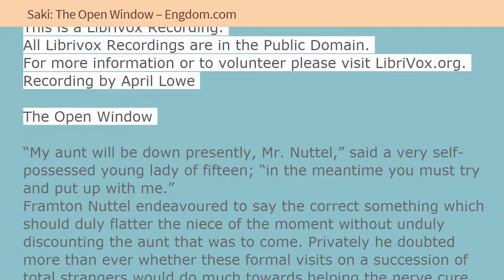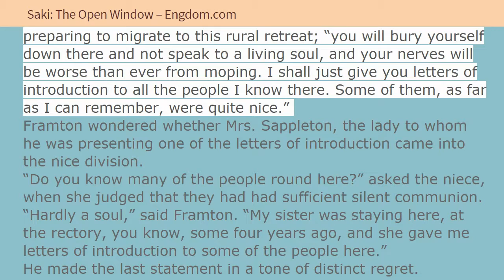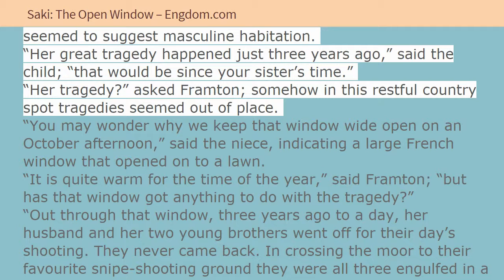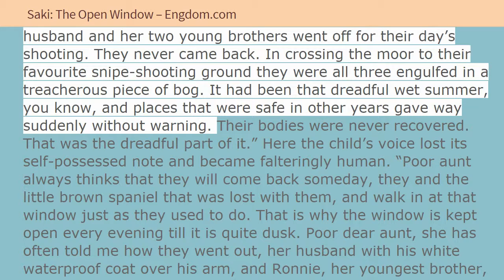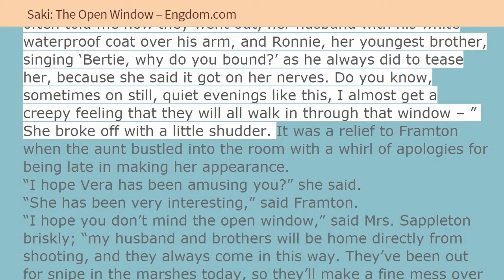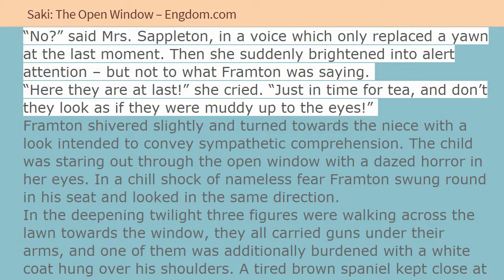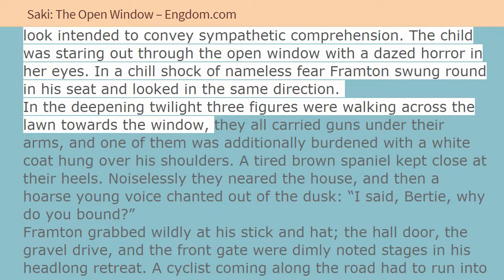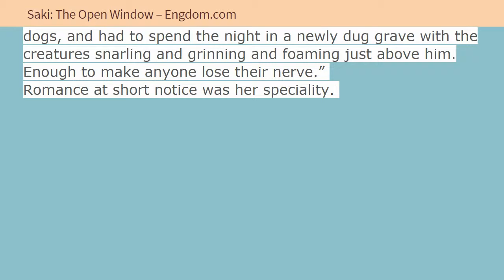Saki – The Open Window